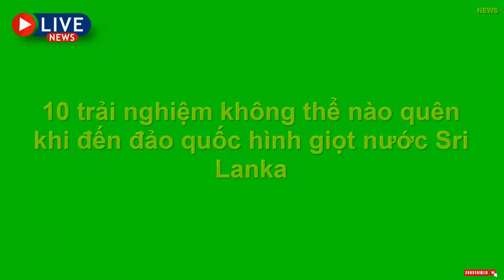10 trải nghiệm không thể nào quên khi đến đảo quốc hình giọt nước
1. Lặn biển
Sri Lanka là một hòn đảo và việc lặn biển khám phá đại dương không phải là điều gì quá xa lạ. Ngoài rạn san hô, có rất nhiều xác tàu đắm cổ xưa đang chờ bạn khám phá. Các hoạt động lặn ở đây diễn ra rất sôi nổi, dù bạn chưa biết lặn cũng đừng quá lo lắng vì sẽ có người hướng dẫn.

2. Đi thuyền thám hiểm sông nước
Thuyền kayak là một lựa chọn thích hợp để bạn lênh đênh trên những con sông ở đây. Sri Lanka có mọi thứ để bạn khám phá, những khu rừng nhiệt đới gần bờ biển là nơi tốt nhất để bạn tham gia vào tất cả các hoạt động trên sông.

3. Lướt sóng
Đối với những người yêu thích biển, các bờ biển trải dài ở Sri Lanka rất hấp dẫn. Tại đây có những con sóng lớn với mọi cấp độ. Bạn có thể tìm thấy nhiều nơi dạy lướt sóng cho người mới bắt đầu và cả cho người có kinh nghiệm hơn. Mùa lướt sóng lý tưởng nhất là từ tháng 4 đến tháng 10.

4. Lướt ván diều
Đối với những người yêu thích thể thao dưới nước, có rất nhiều điểm tuyệt vời để lướt ván diều trên bờ biển phía tây của Sri Lanka. Nếu bạn chưa bao giờ lướt ván diều, bạn cũng có thể học ở đây vì có huấn luyện viên sẵn sàng đào tạo.

Địa điểm tốt nhất để lướt ván diều là trên một bán đảo nhỏ ngoài khơi bờ biển Puttalam. Bạn cũng có thể lướt ván diều trong đầm phá và ngoài đại dương.

5. Xem cá voi
Thị trấn ven biển Mirissa ở phía nam Sri Lanka là một trong những nơi tốt nhất trên thế giới để ngắm cá voi xanh. Thời gian tốt nhất để xem cá voi ở Mirissa là giữa tháng 3 và tháng 12 khi chúng đang di cư.

6. Di chuyển bằng thủy phi cơ
Những con đường trên hòn đảo này không mất quá nhiều thời gian để di chuyển. Một trong những lựa chọn du lịch tốt nhất và đáng nhớ nhất là đi thủy phi cơ. Ở đây cũng cung cấp các chuyến bay ngắm cảnh và các tuyến đường khác theo yêu cầu.

7. Đi mô tô mạo hiểm
Nếu bạn là một người yêu thích mô tô, bạn sẽ thích chuyến tham quan Extreme Biking được lên lịch vào tháng 2 hằng năm tại Sri Lanka. Nhóm mô tô này chỉ có 10 chiếc, họ sẽ đưa bạn đi ngắm những con đường đẹp nhất trên đảo. Những con đường đi qua bao gồm đồn điền chè, dãy núi, công viên quốc gia.

8. Đi bộ đường dài qua dãy núi Knuckles
Dãy núi Knuckles ở trung tâm hòn đảo là nơi có quang cảnh núi non tuyệt đẹp. Các thung lũng và đỉnh núi nằm rải rác, xen lẫn với các hồ và đồn điền chè sẽ khiến bất kỳ chuyến đi bộ đường dài nào cũng trở nên đáng nhớ.

9. Xem voi
Ngắm những đàn voi là cảnh tượng yêu thích khi du khách ghé đến Sri Lanka. Bạn có thể đến công viên Quốc gia như Yala hoặc tại Minneriya để xem voi đang chơi đùa trên bãi cỏ. Ở đây, người ta không khuyến khích bạn cưỡi trên lưng voi mà cần phải sử dụng thêm một cái ghế gỗ buộc vào lưng voi.

10. Ăn cua
1 trong 50 nhà hàng hàng đầu trên thế giới, “Ministy of Crab” tự hào là nơi cung cấp những chú cua tuyệt ngon. Cua ở đây chủ yếu xuất khẩu sang Singapore, số ít sẽ cung cấp cho các nhà hàng địa phương. Nổi tiếng nhất ở nhà hàng này chính là món cua sốt ớt tiêu, hương vị cực kỳ ngon.